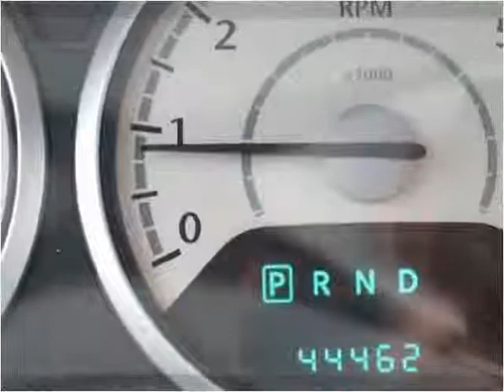2010 Chrysler Town & Country Used Cars Midland MI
This 2010 Chrysler Town & Country is available from Dean Arbour Ford.